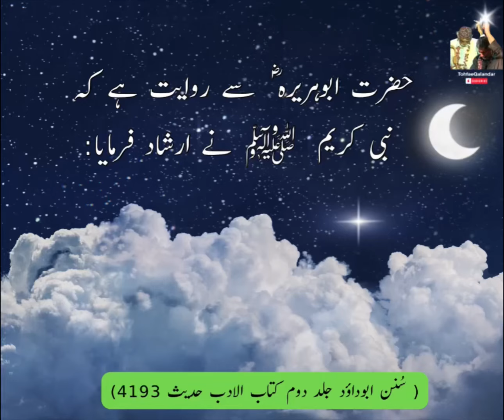Friendship Guidance: Insights from Hadith on Choosing the Right Friends | Hadees Mubarak ﷺ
🌟 Welcome to "Friendship Guidance," your compass in the realm of companionship as guided by the profound wisdom of Hadith. In a world where friendships shape destinies, join us on this insightful channel to explore the pearls of guidance bestowed upon us by the sayings of Prophet Muhammad ﷺ.

🌻 At "Friendship Guidance," we delve into the invaluable teachings found in Hadith to navigate the intricate art of choosing the right companions. Prophet Muhammad ﷺ, the epitome of wisdom, has left us with timeless advice on the significance of surrounding ourselves with positive influences.

🤝 Friendship is not just a connection; it's a spiritual journey. Subscribe now to embark on this journey of understanding the characteristics of true friends, discerning the qualities that uplift and inspire, and learning to navigate the delicate dynamics of companionship with the light of Hadith.

⚖️ Our channel is a sanctuary for those seeking the wisdom to distinguish between friendships that nurture the soul and those that may lead astray. Prophet Muhammad's ﷺ teachings become a guiding beacon in discerning the true essence of companionship.

🌈 Through enlightening discussions, we unveil the layers of guidance found in Hadith, helping you build friendships that contribute to your spiritual and personal growth.

🌺 Join us as we explore the profound sayings of Prophet Muhammad ﷺ, unlocking the secrets to fostering friendships that elevate your character, strengthen your faith, and enrich your life. 🌟🤝📜